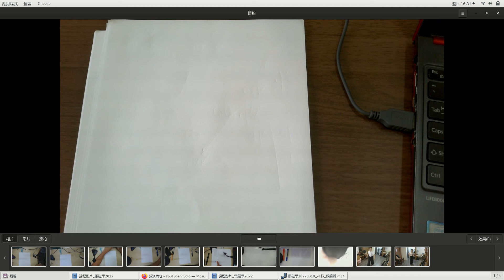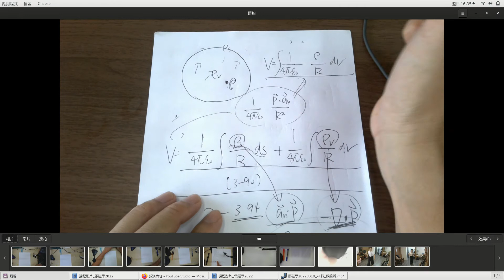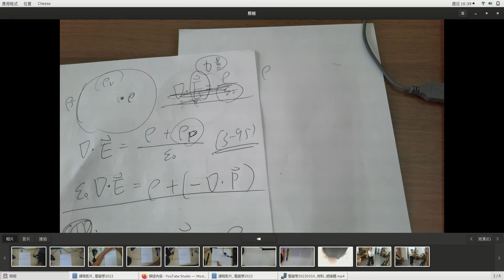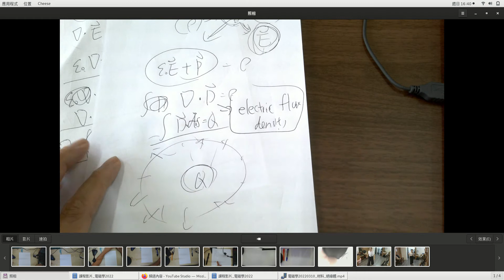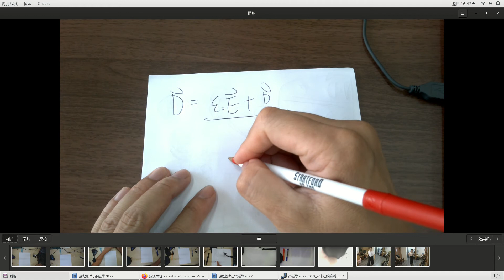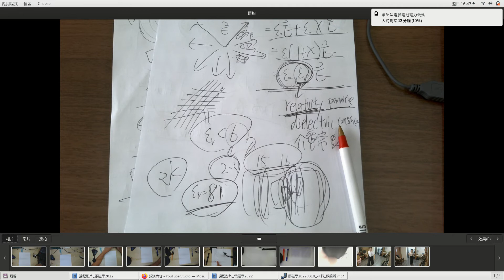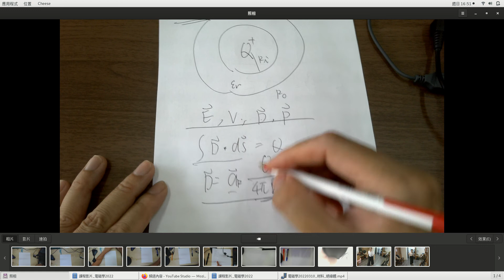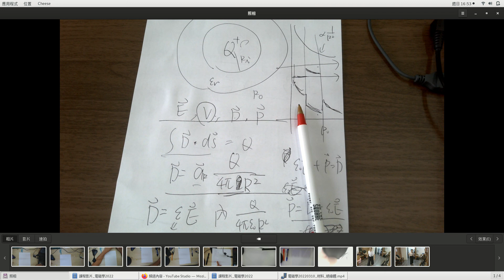電磁學20220310 補錄 材料 絕緣體II